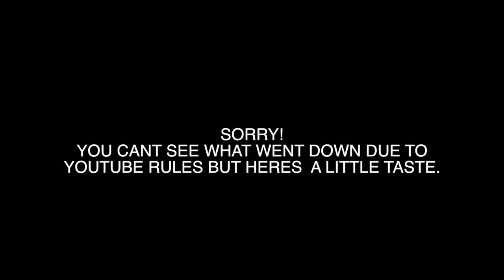NOT A NORMAL VLOG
Today we hit BP for a wet t contest with a lot of skating and bmxSubscribe to my channel for more vlogs and bmx videos like this one.